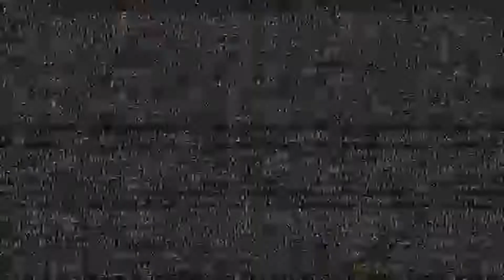Has Drew Brees Played Himself Into The NFL MVP Conversation???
Drew Brees & The New Orleans Saints Sit At 6-2 & On Top Of The NFC South At This Point Of The 2020 Season. After The Performance Against The Tampa Bay Buccaneers In Week 9, We As Did Drew Brees Play Himself Into The NFL MVP Race??? Without Furthe Ado, LETS DIVE INTO IT!~